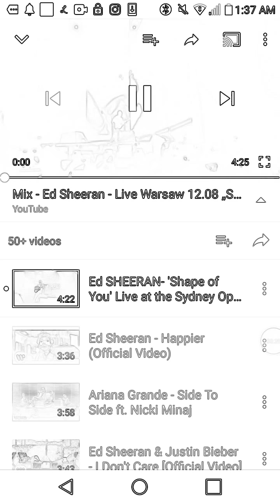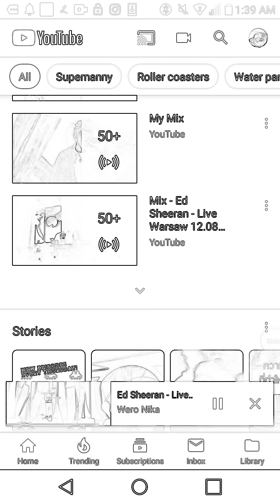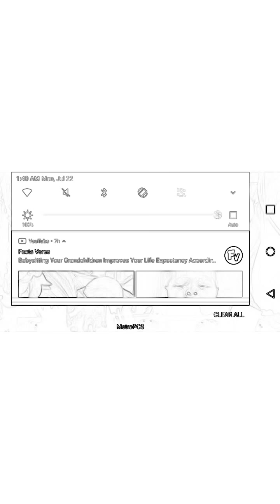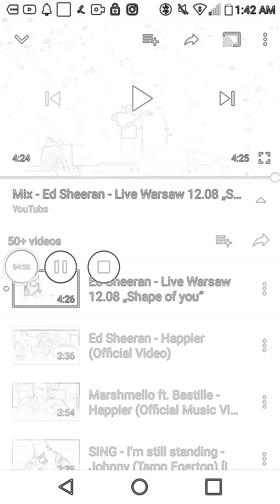July 22, 2019